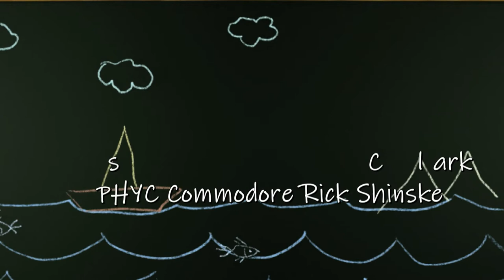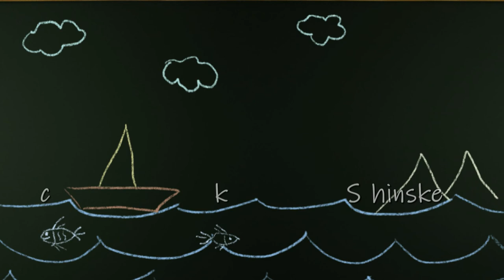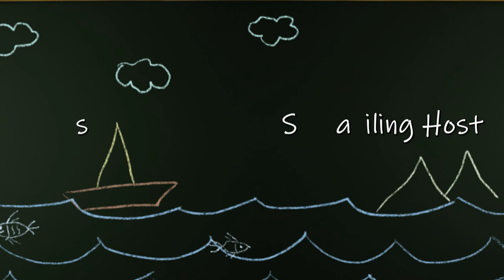Season Three Show No. 77 Inside Great Lakes Sailing - Paul Cayard US Sailing Olympic Manager